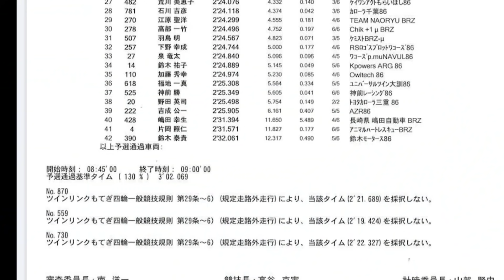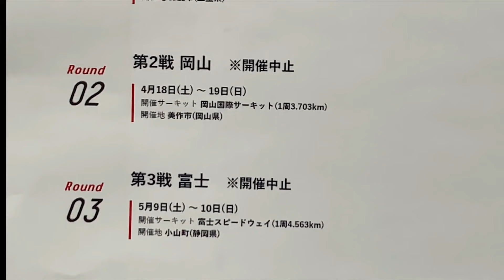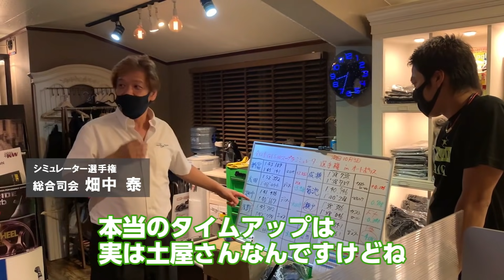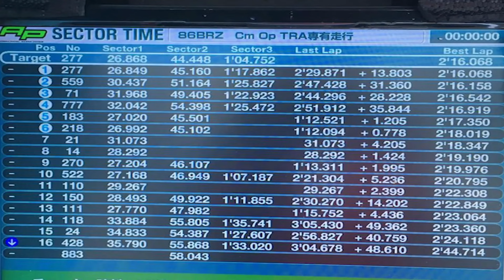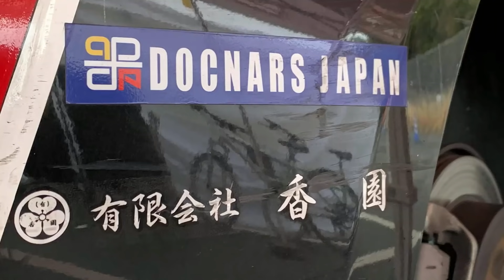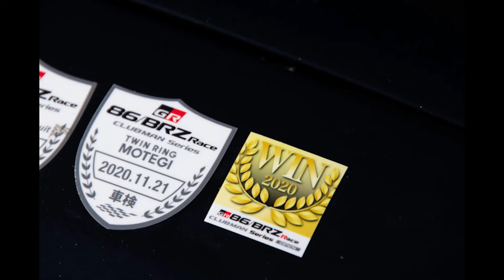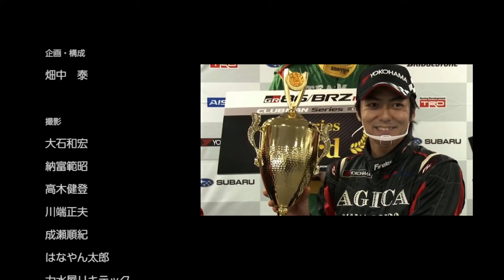130R YOKOHAMA 岡田店長の挑戦！86レース2020年総集編！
AGICA×MAX ORIDO RACING
2020年シーズン86/BRZ Raceの総集編動画です！

2020年　OPENクラスチャンピオン獲得！
たくさんの応援ありがとうございました！

いつも応援して頂いてる皆様より、この動画を作って頂きました。
ぜひ見てみてください！

今後とも応援よろしくお願いいたします。

◆株式会社プロジェクトミュー 様（Project μ）

◆旭興産 株式会社 様

（順不同）

◆MAX ORIDO
MAX ORIDO Facebook

HPはこちらをご覧ください。